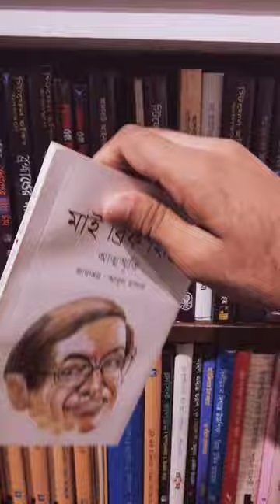Books Library tour | Batighor Dhaka | cinematic | asthetic